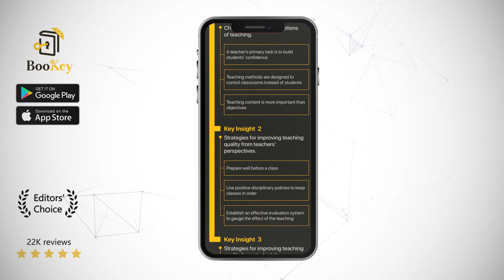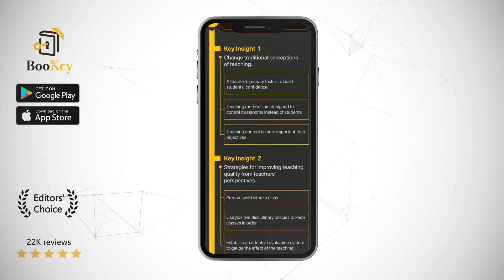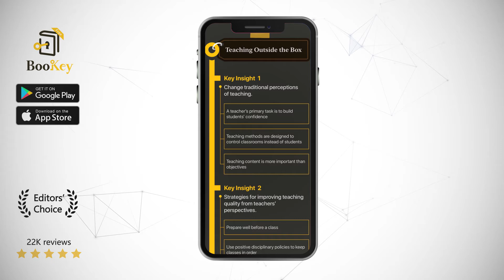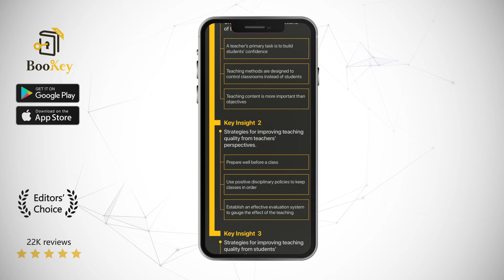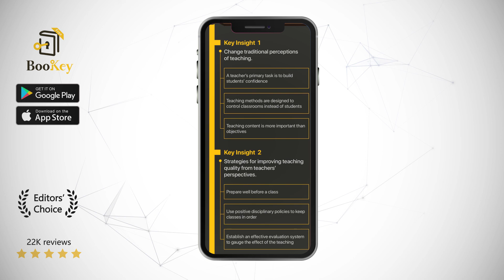Teaching Outside the Box Book Summary By LouAnne Johnson How to Grab Your Students By Their Brains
With an increasing emphasis on education, teachers are hankering for ways to improve teaching quality and improve the teacher-student relationship. Teaching Outside the Box provides tips to save teachers’ time and energy, solutions to reduce students’ resistance to schooling, steps to maintain order in classes, and so forth. As a training manual for American elementary and secondary school teachers, it will positively influence your teaching style and concepts to make miracles happen together with your students!

LouAnne Johnson is a famous American educator and a New York Times best-selling author. She was also a guest on Oprah, and has worked at several points in her career as a U.S. Navy journalist, a U.S. Marine Corps officer and a high school and university teacher. She has designed and held workshops on classroom management and motivation for teachers in the United States. She is a staunch advocate for school reform. Her works such as My Posse Don’t Do Homework, Kick-Start Your Class: Academic Icebreakers to Engage Students, and The Girls in the Back of the Class enjoy immense acclaim.